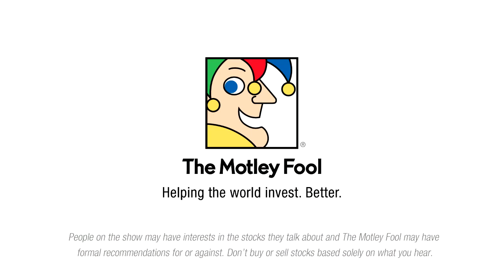How Real Estate Investing is Different from Stocks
Unlike the stock market, real estate deals in massive, single buys and sells.

In this clip, Tim Leigh of Hoff & Leigh explains to John Maxfield how this changes the way real estate is traded (as opposed to stocks), how his firm looks for potential profit in property investments, and how a firm knowledge base in both local and global news helps his company find deals in the market.

This podcast was recorded on Jan. 11, 2016.